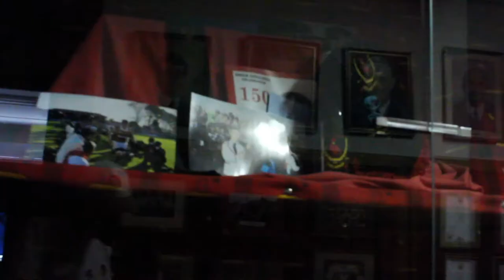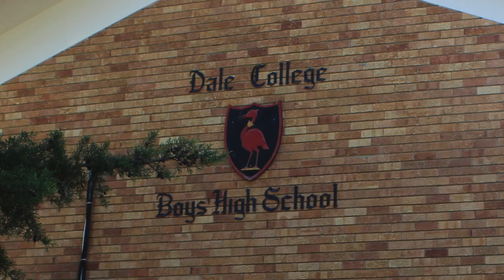Dale College Virtual Tour 2020